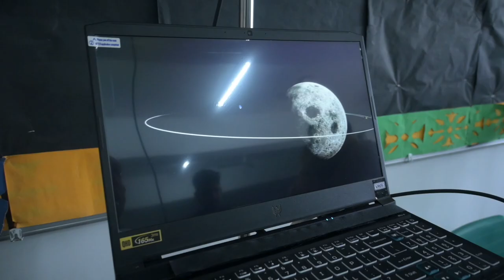Jagran Public School, Noida - Chandrayaan VR Event